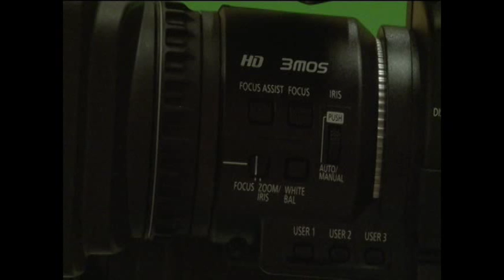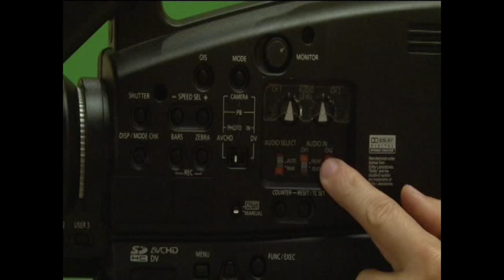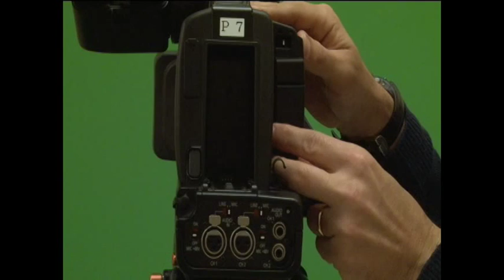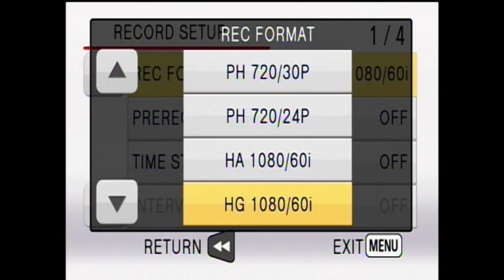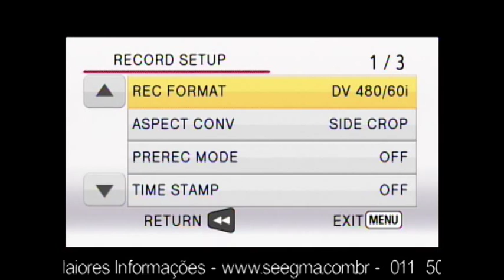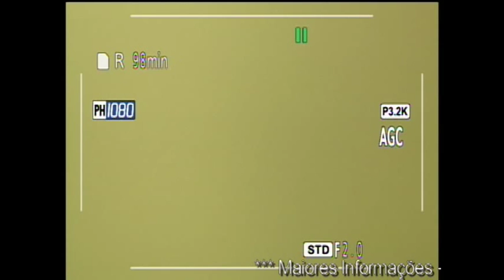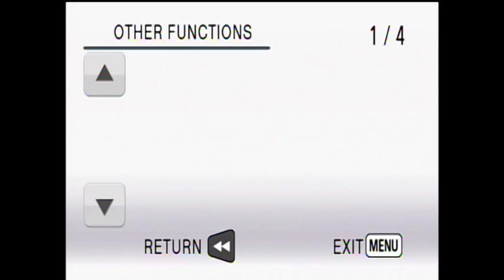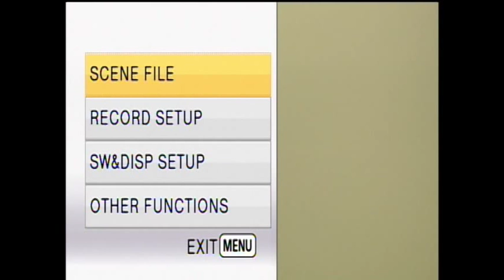WORKSHOP AGHMC80 DIA 21JUN11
Workshop realizado na Seegma, sobre a câmera Panasonic AG-HMC80, ministrado por Marcos de Oliveira em 21/06/2011